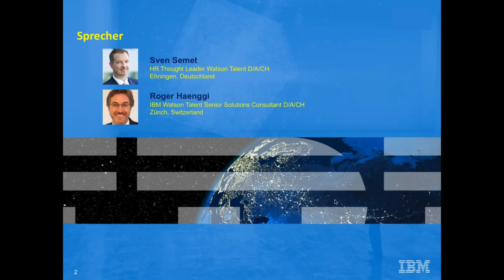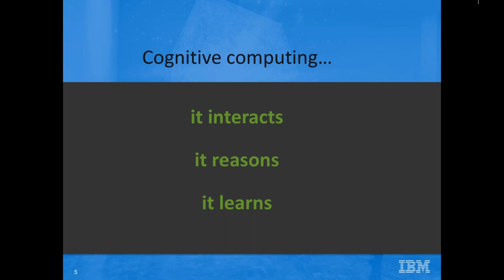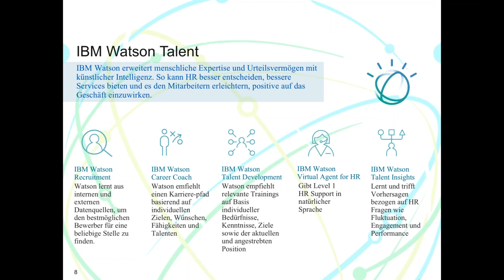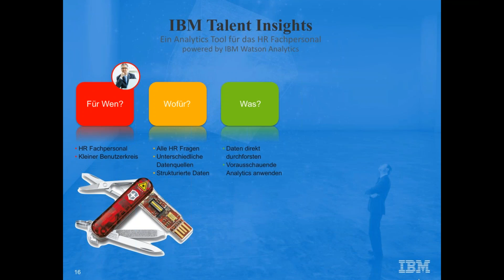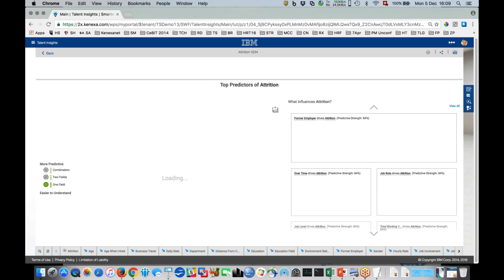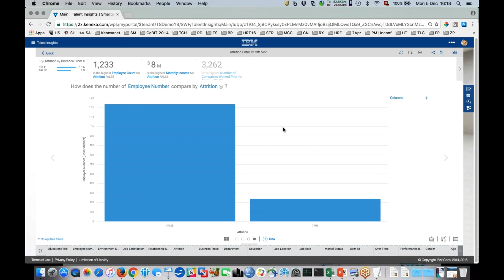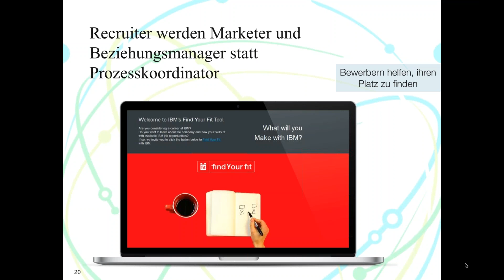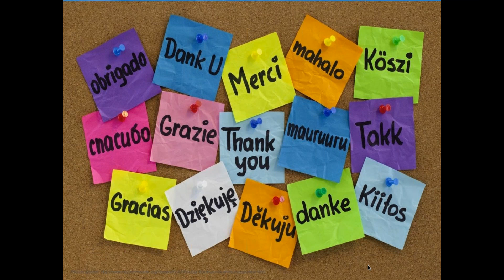Webinar "HR Digitalisierung mit IBM Watson Talent Solutions"